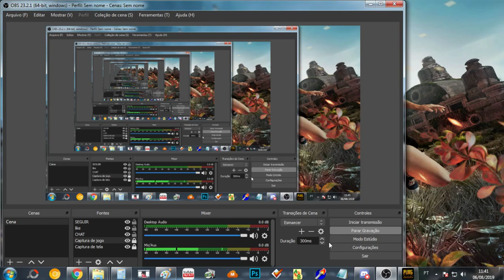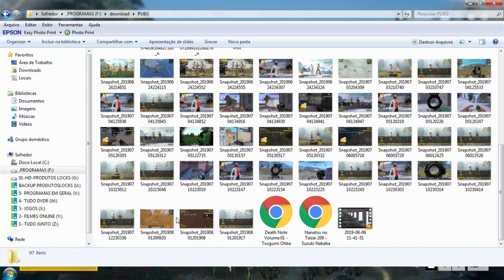PUBG IMORTALIDADE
Queima de estoques Séries a partir de 10,00 retirada na loja!
Envios em até 48hrs após a confirmação do pagamento!
Envios para para todo Brasil no Saquinho ou Box. ✅
Boleto Bancário ✅
Depósito bancário ✅
Cartão de credito em até 12x ✅
*QUALQUER DUVIDA ESTAMOS A DISPOSIÇÃO*
*AQUI SUA OPINIÃO É IMPORTANTE*